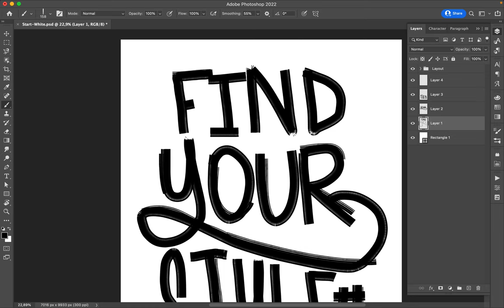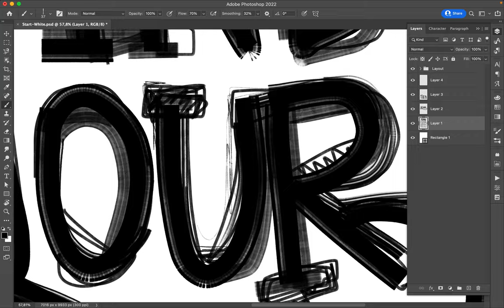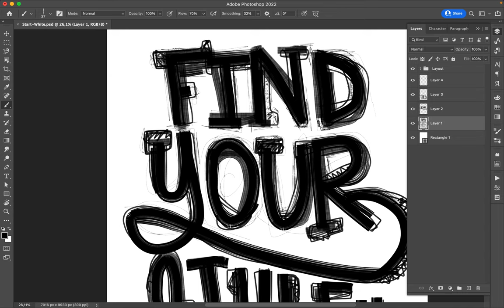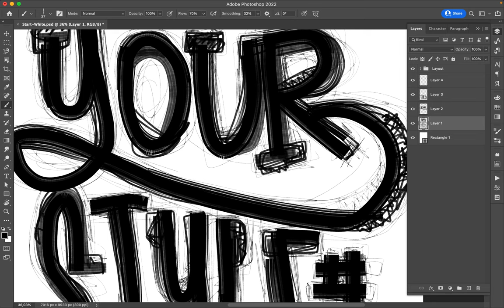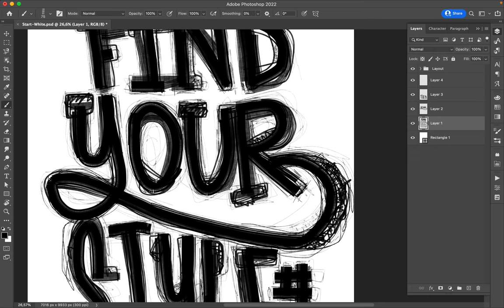Poster Speed Art 1150 Find Your Style 5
For the number 5, I focused on improving the letter by drawing over with different-sized marker brushes.